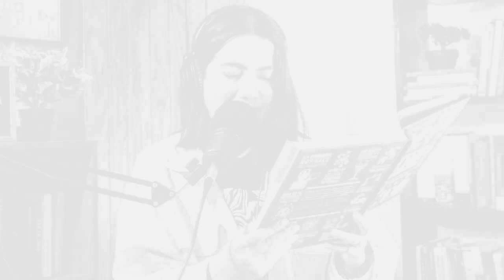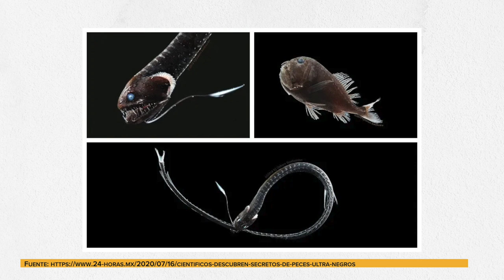Cuentan Su gloria: El mar | Piensa podcast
Cada vez que veas el mar recuerda su poder, profundidad y fuerza. Y con esto, recuerda que el mismo Dios que creó y controla las mareas tiene cuidado de ti.